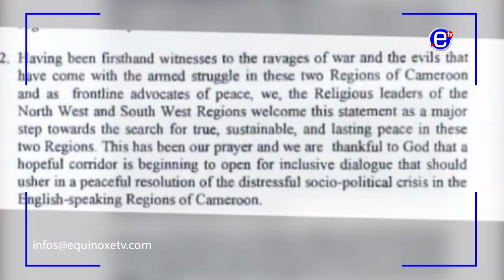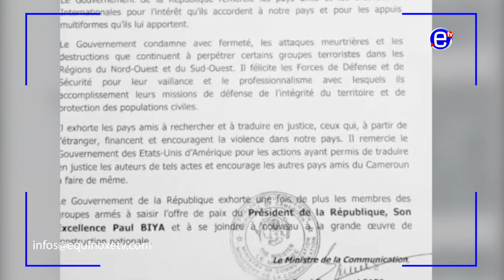CRISE ANGLOPHONE: DES LEADERS RELIGIEUX SOUTIENNENT LA MÉDIATION CANADIENNE - ÉQUINOXE TV